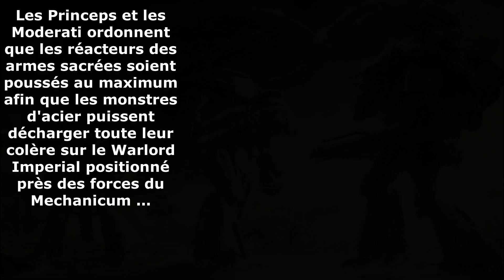Apocalypse Battle Report, Imperium vs Renegats